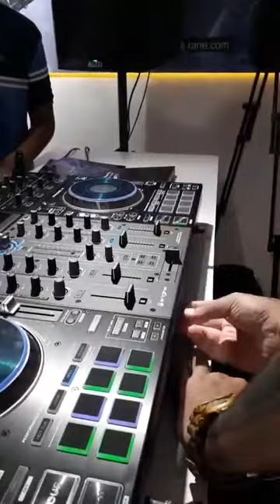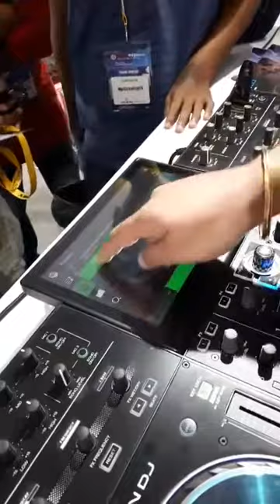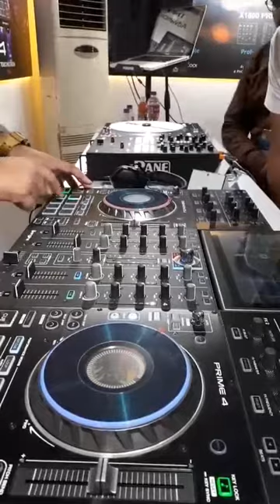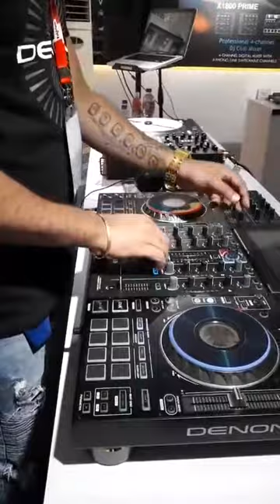Palm Expo 2019 Denon DJ India Players Controllers Professional DJ Console Overview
Hello Friends,

Also If you Want to Upload your Djs,Sound and Lighting System Video do send on My Whatsapp number below

Support
Admin